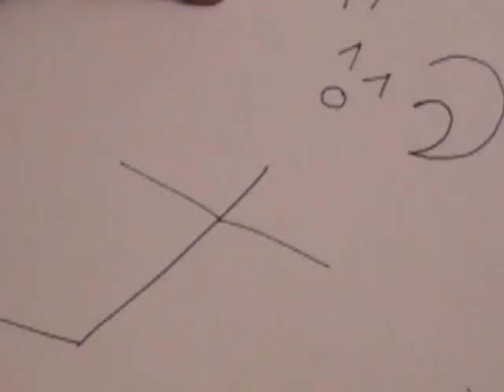The real housewives of TICK BITE, NC episode one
This is the first Episode of this Web Series about four small town gals making it through life one box of fish sticks at a time.  Verline, Tammy, Crystal Gail, and Wilma Jean are the desperate housewives of TICK BITE,NC.  Verline used to work at the Boobie Barn but she has got her act together now, she serves up hash at the waffle hut. Tammy has had more kids come out of her than the water slide at water world, Crystal Gail right out of high school married her first love, money and finally Wilma Jean, the mother of Jimbo Henry and the Paula Dean of Instant Potatoes.